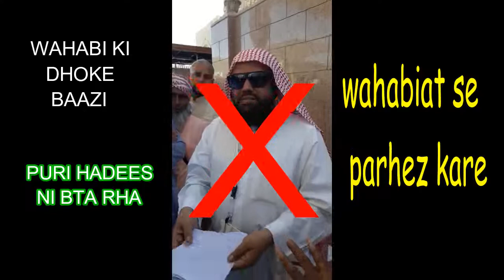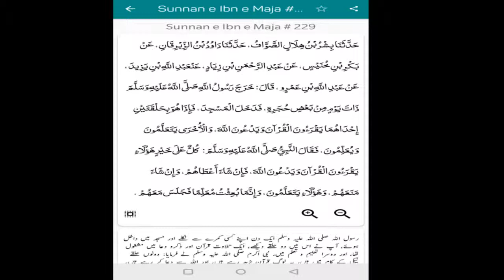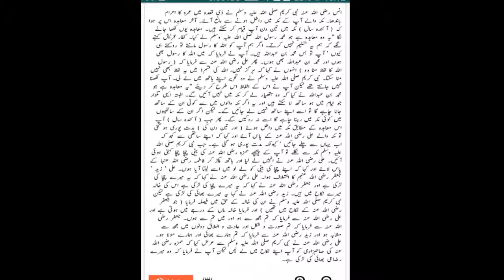Kya Nabi Likhna Padhna Ni Jante Thai ? Wahabi Mutawwa Exposed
hazrat kal wahabi mutawwae ne ek video upload kra jisme usne ek shaks ko behkate huai khaa ki nabi ko to likhna bhi ni aata tha aur na padhna jante thai

uski is baat aur nabi ki shan main gustakhi ka jawab is video main dia gya hai

quran ki ayat,hadees mubaraka,tafseer,sharah se is baat ka jawab dia gya hai

hamari dusri videos ke link

(1) Masla E Zaeef Hadees Part -1 (IMAM MUSLIM KE QAUL KI HAQEEQAT AUR ENGINEER KI JAHALAT)

(2) Masla E Zaeef Hadees Part-2 (ZAEEF HADEES PR MASLAK E ARBA AUR ENGINEER KI JAHALAT)